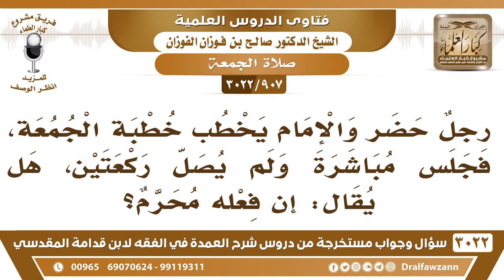[907 -3022] ما حكم من حضر والإمام يخطب خطبة الجمعة فجلس ولم يصل ركعتين؟ - الشيخ صالح الفوزان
-"[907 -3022] السؤال: رجلٌ حضر والإمام يخطب خطبة الجمعة، فجلس مباشرة ولم يصل ركعتين، هل يقال إن فعله محرم؟
الجَوَابُ: خلاف السنة، يقال خلاف السنة، يؤمر بالقيام يأمره الإمام بالقيام ويصلي إذا رآه الإمام، نعم.
للاشتراك في قناة الشيخ صالح الفوزان

للاستفسار والإقتراحات والدعم
رئيس الفريق
لمشروع كبار العلماء